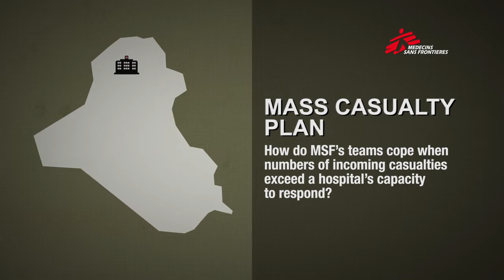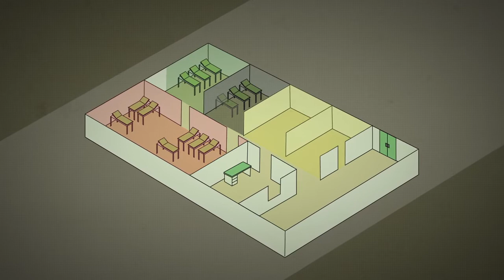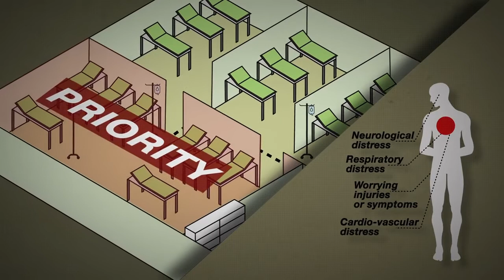How MSF Activates a Mass Casualty Plan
How do Doctors Without Borders/Médecins Sans Frontières (MSF)  teams cope when numbers of incoming casualties exceed a hospital’s capacity to respond?
Any more than 10 casualties requires activating the Mass Casualty Plan, which the teams rehearse to ensure everyone knows the procedure.